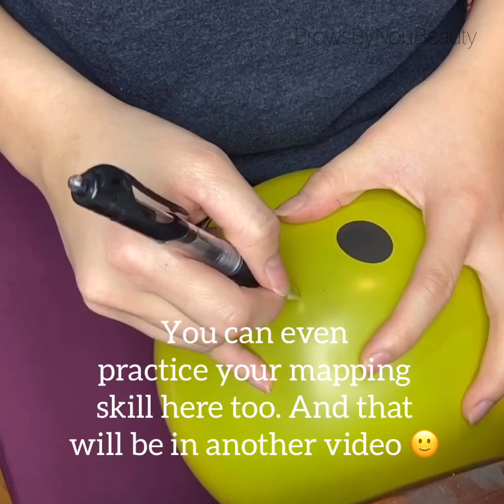Practicing stretching and pressure on balloon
During times like this when we can’t take in clients, we can still work to improve our skills. I find that balloons are very good for controlling pressure and help me practice my stretching technique too. Hope you can find this video to be helpful. 😊

Voice over by Ellis G.

I get lot of questions about the products I used so I list them all on the description below.

Below is links to all supplies that was used in this video: Disclaimer: These are affiliate links, every time you purchase something through my link I will earn a small percentage from them. You will not pay anything extra, this will help me keep my channel alive. Thank you for your supports 💖

These are best used for PRACTICE ONLY
Cheap pigment for practice
Baby oil used for cleaning pigments
practice skin used
Machine: dragonhawrk mast tour
Practice tattoo machine used in this video
Smiley face Balloons
Ring light
Gauze for wrapping the machine for better grip

For photos of my works